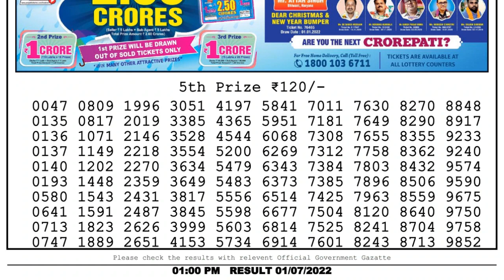Nagaland Lottery Sambad Live 1pm 01.07.22